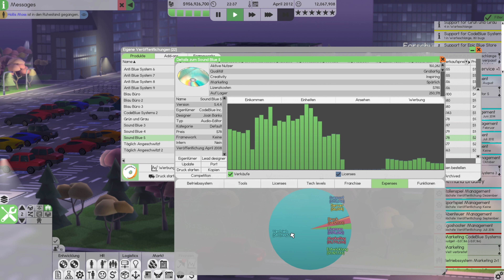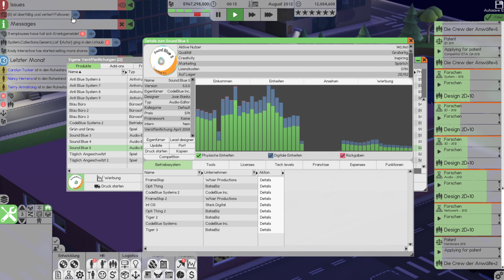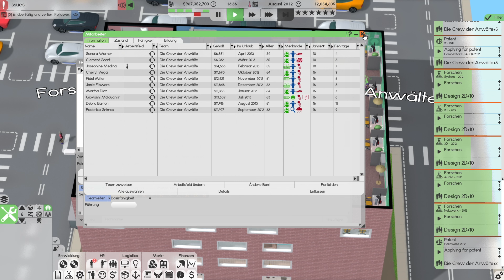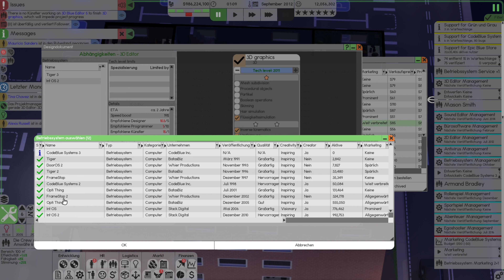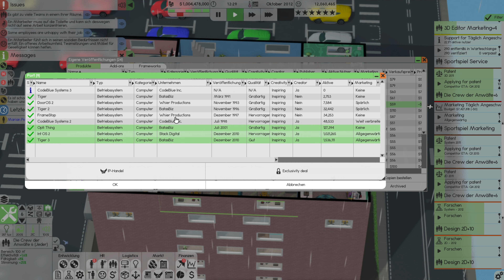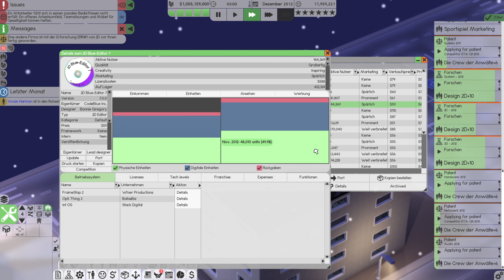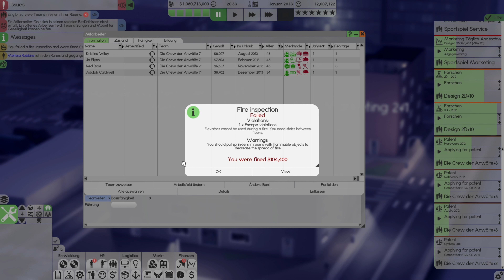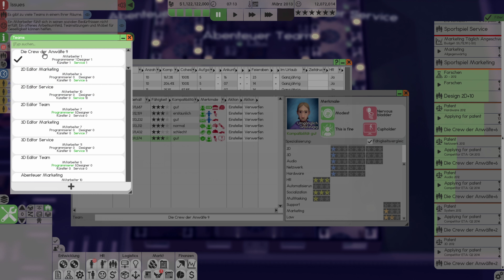Let's Play Software Inc. | 044 | Die 1 muss stehen | Beta 1.3 | Gameplay/Deutsch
In diesem Lets Play von Software Inc schauen wir uns das neue Gameplay zur Beta 1.3 an.  Das deutsche Gameplay ist einsteigerfreundlich, sodass Anfänger von Folge 1 an ein Tutorial-Charakter mit Guide-ähnlichen Neueinsteiger-Erklärungen erwarten können.

Code Blue, Stephanie Fröhlich und Martin Steguweit gründen gemeinsam ihr erstes Software-Unternehmen in den 80er Jahren. Nach ein paar Monaten der Auftragsarbeit kümmern wir uns um unser erstes Projekt. Einen 2D-Editor! Es bleibt abzuwarten ob unsere erste Software ein voller Erfolg wird oder uns direkt in den Ruin führen wird. Wir können mit der neuesten Spielversion Balkone und Atriums bauen und zudem kam die Freundschafts-Mechanik ins Spiel.

Konstruiere und gestalte Gebäude für optimale Arbeitsbedingungen. Stelle Mitarbeiter für die Entwicklung und Veröffentlichung von verschiedenster Software ein und besiege die KI und übernehme ihre Unternehmen. Verwalte und schule Deine Mitarbeiter, um sicherzustellen, dass sie qualifiziert sind und mit ihrer Arbeit zufrieden sind.

Titel: Software Inc.
Genre: Simulation
Entwickler: Coredumping
Publisher: Coredumping